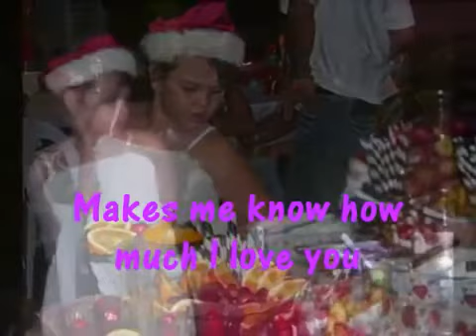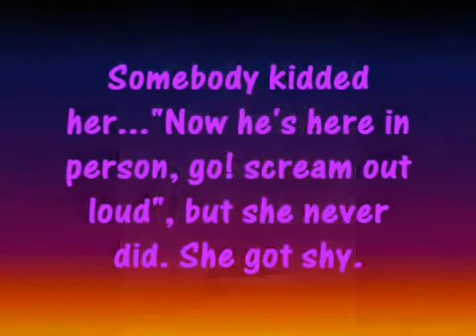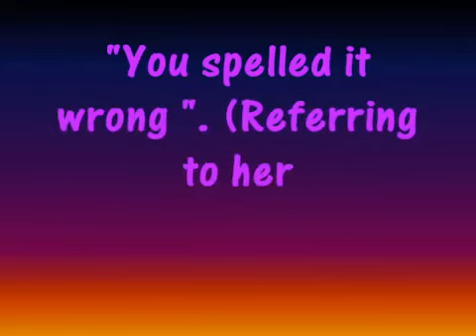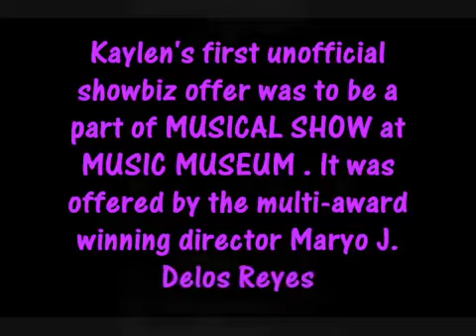EVERYTHING YOU DO/ THE WAY YOU LOOK AT ME Christian Bautista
Happy Birthday to my ONE AND ONLY REASON